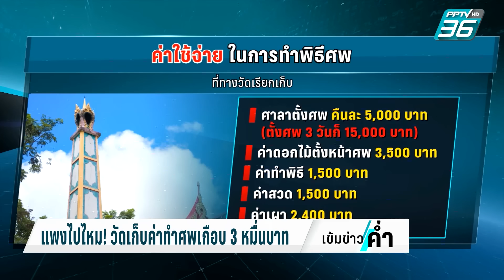แพงไปไหม! ค่าทำศพเกือบ 3 หมื่น ต้องกู้เงินมาจ่าย | เข้มข่าวค่ำ | 6 ม.ค. 67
ความเดือดร้อนของชาวบ้านในจังหวัดสงขลา หลังวัดแห่งหนึ่งเรียกเงินค่าทำพิธีศพครั้งละเกือบ 3 หมื่นบาท จนบางคนถึงขั้นต้องกู้เงินนอกระบบมาจ่าย สุดท้ายทนไม่ไหวรวมตัวกันมาสอบถามข้อเท้จจริงกับทางวัด